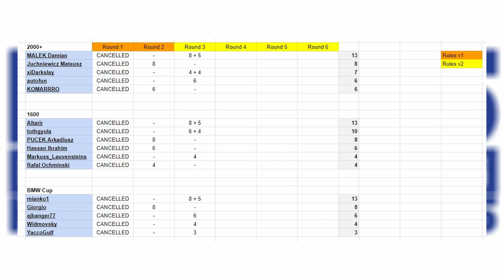Podsumowanie 3ciej rundy FRSu :D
Napiwki: [na razie nie mam linku do napiwków]

Można zgłosić się na maila: i ubiegać się o naklejenie Twojego nicku lub loga firmy na moje wirtualne auta, najlepiej mieć jakiś dowód, że to Twój donate ;p

Sim Setup:
- Custom Aluminium Rig
- Honda Prelude IV seat
- Fanatec Forza Motorsport CSR-Elite Wheel
- DIY Load Cell pedals (based on "pedals v2" project from GrabCad)
- PC USB Simulator Shifter 7+R
- Alfa Romeo Selespeed Shifter (Sequential)
- real gear analog handbrake

Sen: 900
Wheel angle (PC profiler): 900
Dampening strenght (PC profiler): 0
FF: 100
SHo: 0
Dri: OFF
ABS: OFF
Lin: 0
Dea: 0
Spr: OFF
Dpr: OFF
Acl: OFF